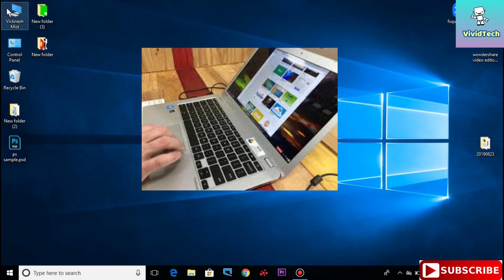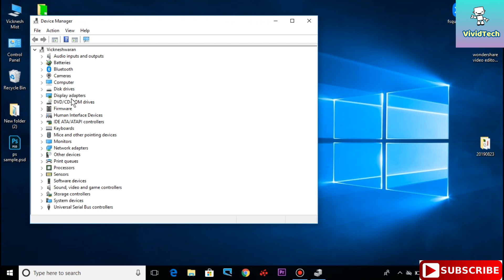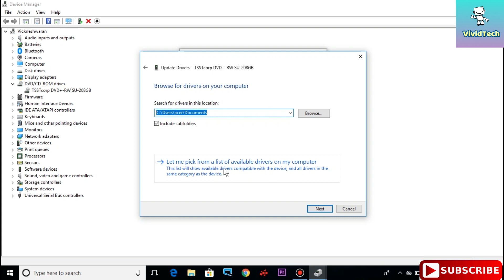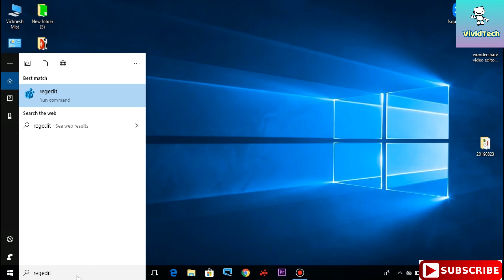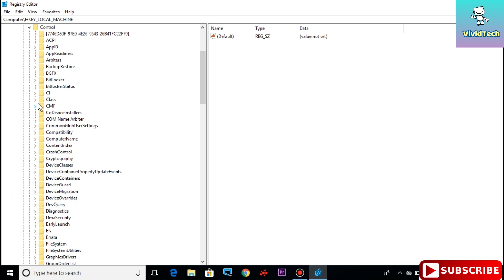Fix DVD Drive Not Working Tamil |VividTech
In this Video Show You How to fix DVD Drive not working and DVD drive Icon Missing problem in your computer
        Easy steps
Step 1 :- Check the DVD drive Power
Step 2 :- Troubleshoot Hardware And Devices
Step 3:- Update DVD Rom Driver
Step 3 :- Uninstall the DVD Rom Driver And Restart the computer
Step 4 :- Edit Registry   (Search : Regedit)
Step 5 :- Download and Install the DVD Rom Driver in manufacturer website

Bluetooth not showing fix tamil :-